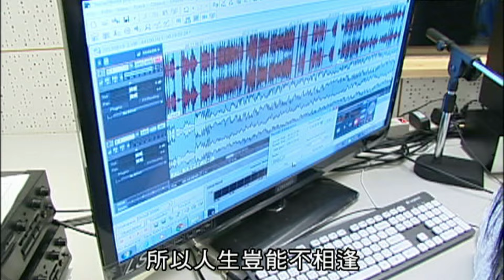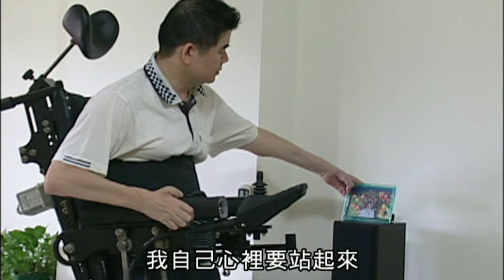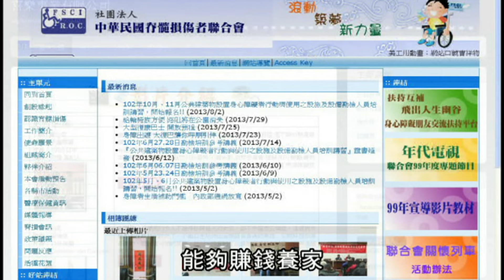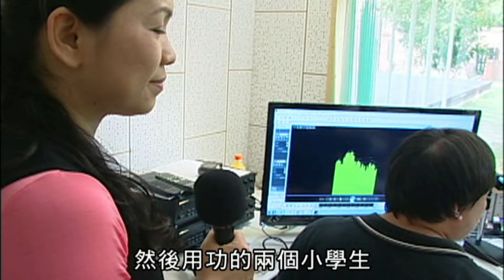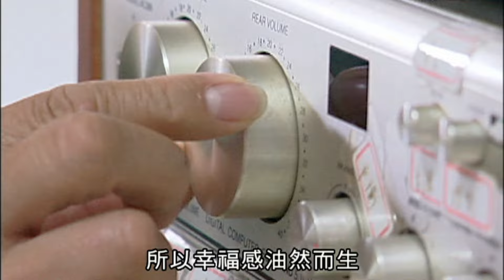許豈逢 遭逢意外不怨天 比原來的他更加奮鬥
許豈逢因為車禍癱瘓已經十八年了，遭逢逆境的他，走過無數的艱辛，都在太太不離不棄的照顧和支持下，克服了重重的困難和障礙，不但順利的學習到電腦網頁設計的專長，也發揮了另一項才華，擔任生命講師以及電台主持工作，開創一個亮麗不敗的人生。

榮獲
第14屆身心障礙楷模金鷹獎
101年全國身心障礙者模範家庭
108年全國十大孝恩獎楷模
2022年總統教育獎

聽聽看『戲學手語APP』歡迎免費下載